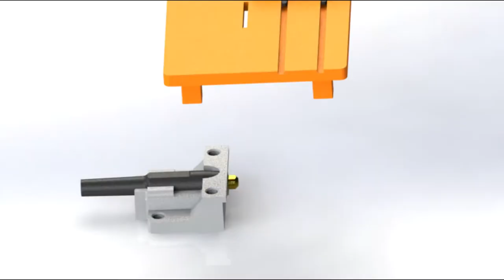Резка текстолита при помощи гибкого вала аналога Dremel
Приспособление для резки текстолита для печатных плат при помощи гибкого вала аналога Dremel